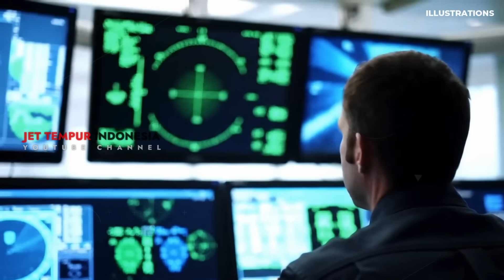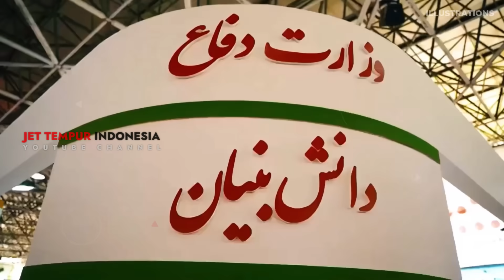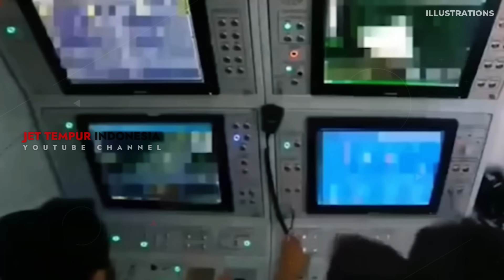MIMPI BURUK ISRAEL – Rudal Fattah Iran Tak Bisa Dicegat AS & Sekutunya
Iran kembali menunjukkan kemampuannya di bidang militer dengan memperkenalkan rudal Fattah, rudal balistik jarak menengah berkemampuan hipersonik. Dengan klaim kecepatan hingga Mach 15 dan jangkauan lebih dari 1.400 km, Fattah mampu menembus pertahanan udara canggih dan menjadi bagian dari strategi deterensi Iran di Timur Tengah.

Video ini membahas:

- Spesifikasi teknis rudal Fattah
- Perbedaan dengan rudal Fateh sebelumnya
- Kecanggihan manuver hulu ledak dan kemampuan hipersonik
- Potensi dampak bagi Israel, Amerika Serikat, dan keamanan regional
- Analisis kemungkinan keterlibatan teknologi Rusia

Simak analisis mendalam tentang rudal hipersonik Iran dan implikasinya bagi keseimbangan militer kawasan.

Rudal Fattah Iran
Iran Fattah Missile
Rudal Hipersonik Iran
Iran Hypersonic Missile
Rudal Mach 15 Iran
Mach 15 Iran Missile
Rudal Iran vs Israel
Iran Missile Threat Israel
Rudal Iran vs Amerika
Iran vs US Military Power
Iron Dome vs Rudal Iran
Iran Hypersonic Glide Vehicle
Rudal Balistik Iran Terbaru
Hypersonic Weapons Middle East
Rudal Baru Iran 2025

🇮🇩🇲🇾 Hai Sobat Youtuber Malaysia dan Indonesia ! Apa kabar hari ini?